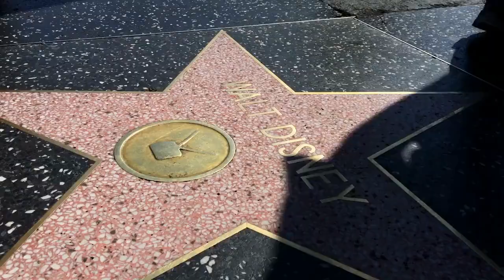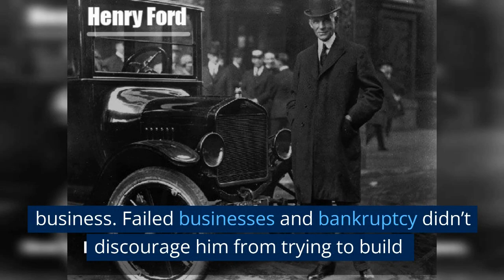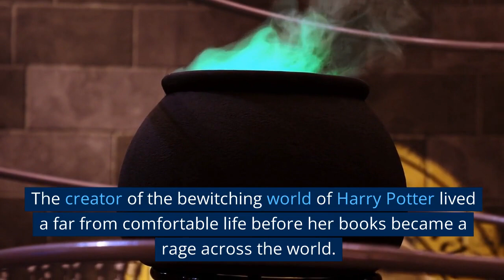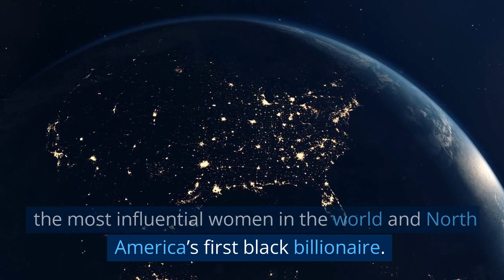11 Famous People Who Turned Their Failures Into Success | The People Who Didn't Give Up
11 Famous People Who Turned Their Failures Into Success | The People Who Didn't Give Up

The road to success is challenging. There is no one in the world who hasn’t struggled his way to the top. It’s never easy for anyone. Luck doesn’t always  favour you. You have to get up and get going. Even the most successful people in the world have faced failures, and too many of them. But he who rises up against obstacles and continues the race forward is the one who reaches the top.

Here are 11 successful people who faced huge failures early in life, but didn’t stop trying.